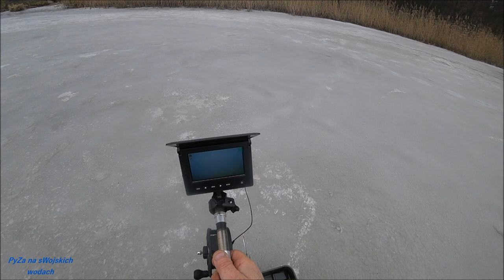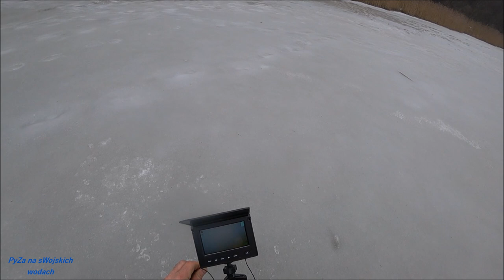"Ostatni lód" FINAŁ